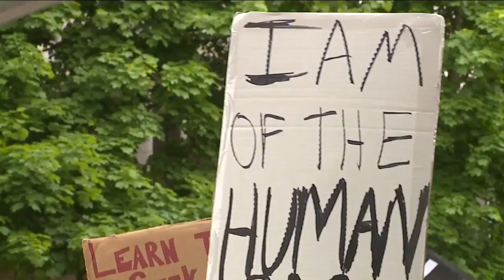'Most people wanted peaceful protests, agitators didn't,' Akron pastor says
George Floyd protests